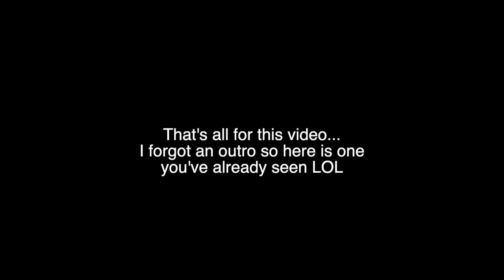Kaitlin Bennett says she DOES NOT CARE about anything or anyone outside of America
Yup. You read that right... I pre filmed this one cause I’m still in midterms and overwhelmed with school work! BUT THANK YOU SO MUCH FOR 15k SUBS IT MEANS THE WORLD TO ME😭❤️

Also the video where Kaitlin Bennett says she wants citizens to have access to militia weaponry